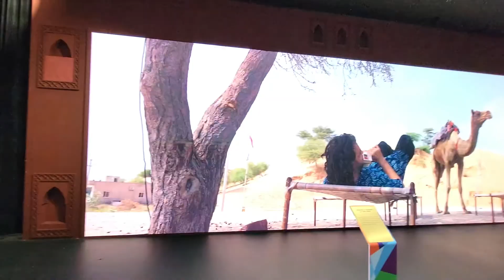Dubai expo 2020 (2021) - India 🇮🇳